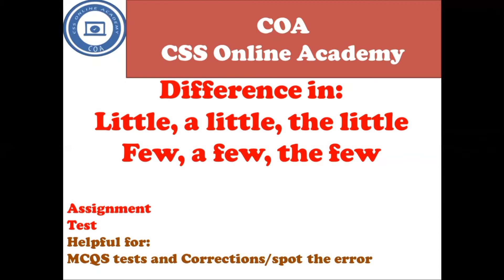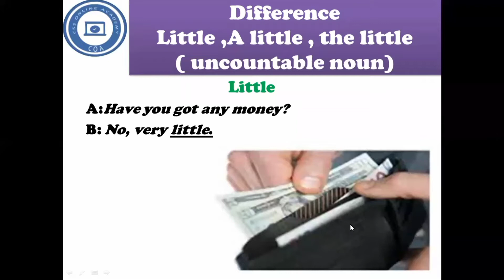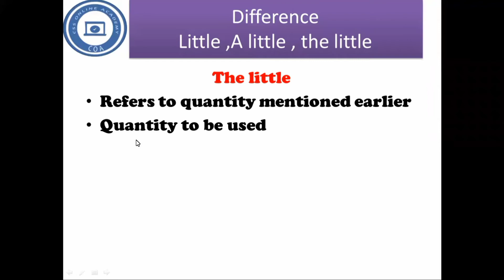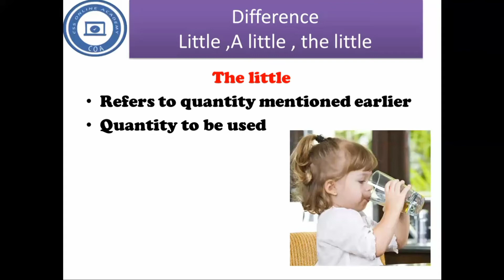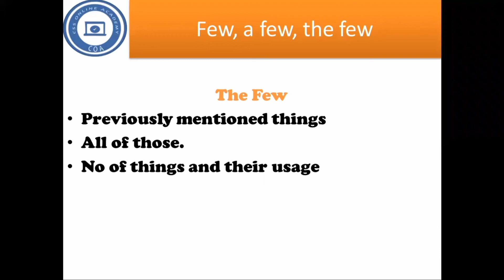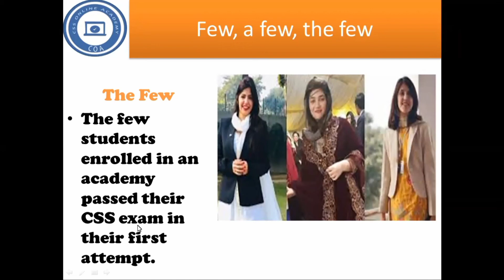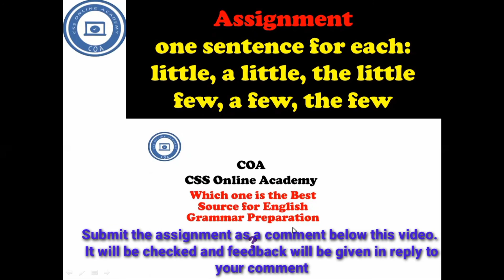Use & Difference in:Little, A Little, The Little, Few, A Few and The Few| English Grammar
*Assignment is given at the end of the lecture*

This lecture is very helpful for:
FPSC English  Mcqs
fpsc english portion test preparation
fpsc NTS english mcqs past papers
PPSC english grammar Mcqs
NTS english Mcqs preparation
ppsc english mcqs solved
ECAT spot the error